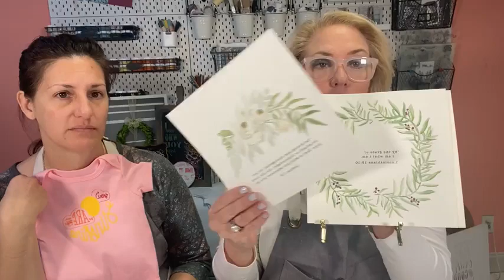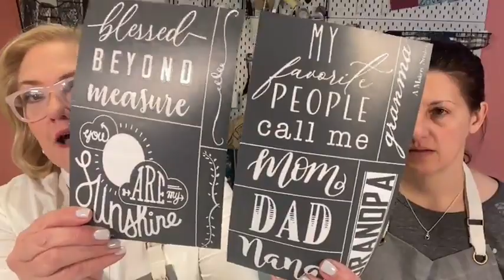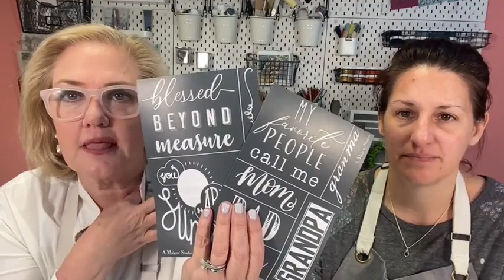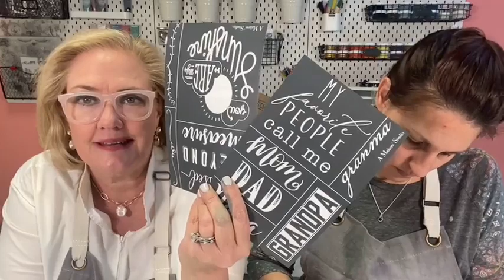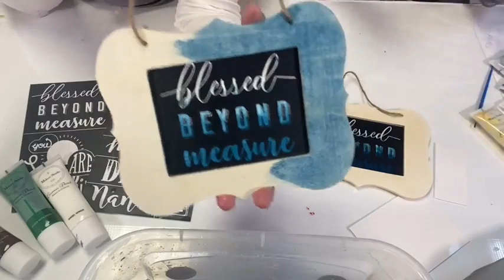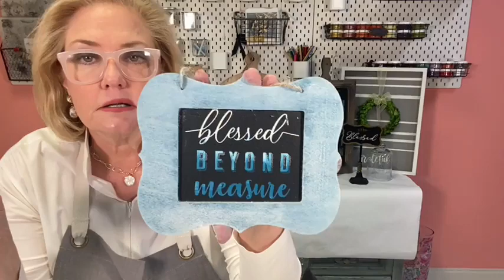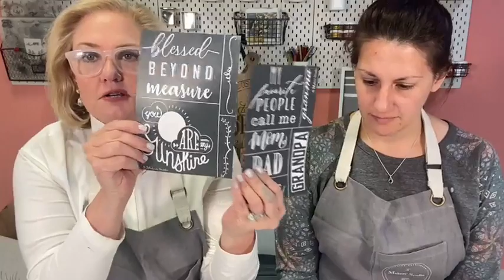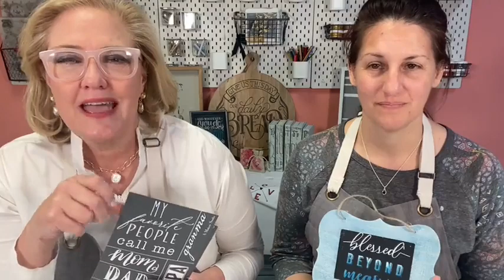One Mesh Stencil, So Many Projects | Meet Your New Favorite Stencil ☀️💛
☀️💛 Introducing a brand new stencil design that you are going to love! Our new My Favorite People Stencil is too cute.

💛 Join us on February 11th for crafting, community, and meaningful conversation